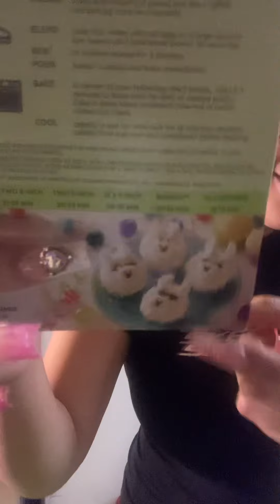Making rainbow cupcakes 🧁???